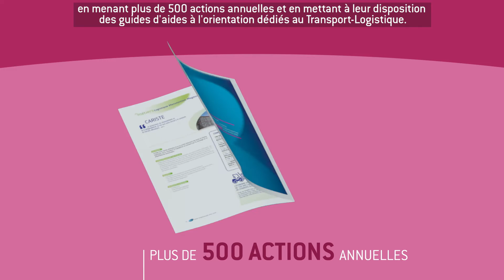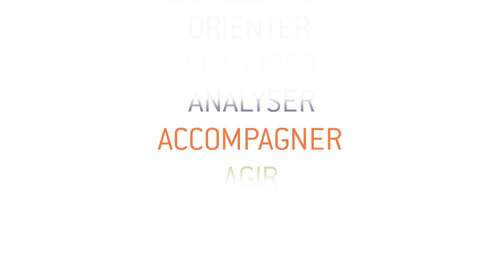L'AFT oriente les publics vers les métiers du Transport et de la Logistique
Réunions d'information, forums, actions communes avec les partenaires pour l'orientation et l'emploi, création d'outils d'aide à l'orientation et de valorisation des métiers du Transport et de la Logistique... Informer et orienter est l'une des 7 missions de l'AFT.